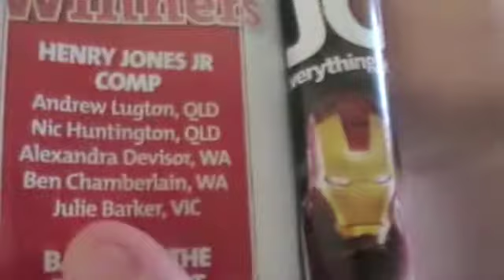Randomness with Alex and Courtney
we couldn't think of a good idea so we did this